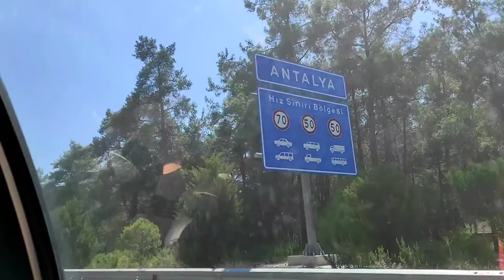Yeni Evime Taşınıyoruz! Artık Üniversiteliyim #1 Bavul Hazırlama/Yolculuk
Selam, ben Büşra. Bu videomda sizlerle birlikte bavul hazırlıyoruz. Artık üniversiteli oldum! Umarım severek izlemişsinizdir, sevgiyle kalın!

Wattpad : Blueebs